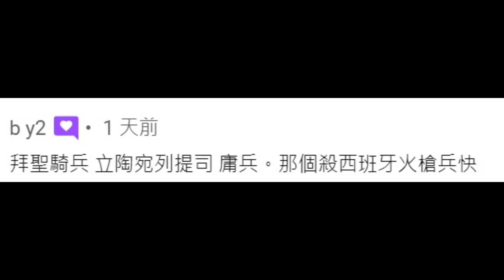【世紀帝國2決定版】這次的受害者輪到誰！拜占庭聖騎兵'立陶宛烈提司'義大利傭兵 VS 西班牙火槍兵 速刷火槍兵《單位對決》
感謝勞力 B主站連結 (視頻投票)

❤️😀H FANS😀❤️
★Danmin Chen
★yoa pp
★lin 檸檬

👇Chapters章節 :
0:00 0%
0:10 拜聖騎兵
0:38 烈提司
1:10 傭兵
1:42 結論